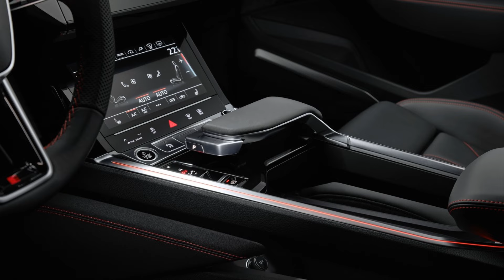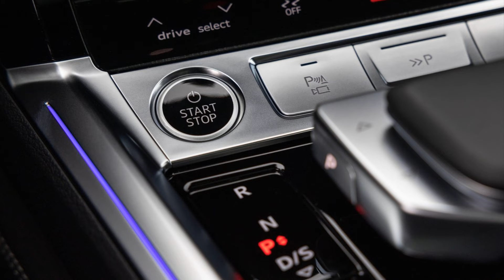Introducing the Eco-Friendly Luxury Audi Q8 e-tron | Electric SUV Perfection. Detailed Photo Review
Embark on a journey of sophistication and sustainability with the Audi Q8 e-tron, a masterpiece of electric SUV engineering. This cutting-edge vehicle seamlessly blends luxury with eco-consciousness, offering a thrilling driving experience while minimizing your carbon footprint.

🔋 Efficient Electric Power: Powered by a state-of-the-art electric drivetrain, the Audi Q8 e-tron delivers impressive performance without compromising on efficiency. Discover the joy of emission-free driving and redefine your concept of sustainable luxury.

🌐 Smart Connectivity: Experience a new level of connectivity with Audi's advanced technology integration. From intuitive infotainment systems to smart navigation, the Q8 e-tron keeps you seamlessly connected to the world around you.

🛋️ Luxurious Interior: Step inside the lap of luxury with the Q8 e-tron's meticulously crafted interior. Plush seating, premium materials, and innovative design elements create an ambiance that elevates every journey.

🌟 Safety Redefined: Audi prioritizes your safety with cutting-edge features that include advanced driver assistance systems. Drive with confidence, knowing that the Q8 e-tron is engineered to keep you and your passengers protected.

🌱 Sustainable Style: The Audi Q8 e-tron not only performs admirably but also makes a bold statement in sustainable design. Join the movement towards a greener future without compromising on style.

🚗 Test Drive the Future: Immerse yourself in the Audi Q8 e-tron experience.